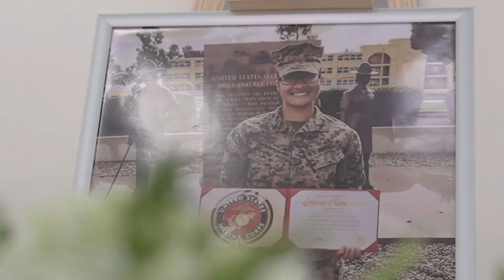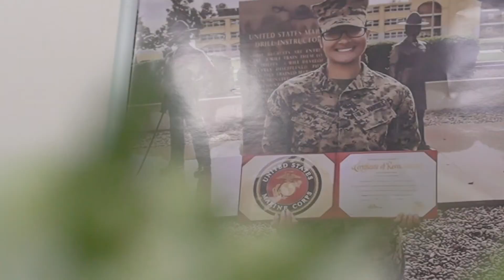Homenaje a la sargento de Infantería de la Marina de los Estado Unidos, Johanny Rosario Pichardo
Estadounidense de origen dominicano, que murió en una explosión, fruto de un atentado en el aeropuerto de Kabul en Afganistán.
Lugar:
Ministerio de Defensa, 10 de septiembre de 2021